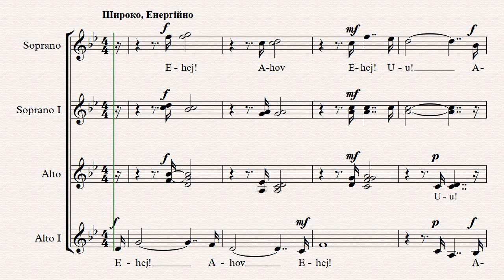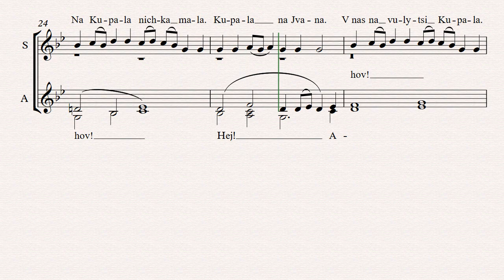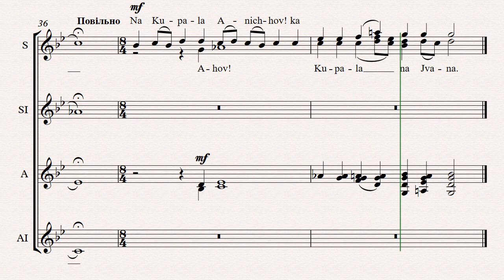0022 Kupala Night - Kupala na Ivana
Video of music - Купала на Йвана - І.Захаржевський